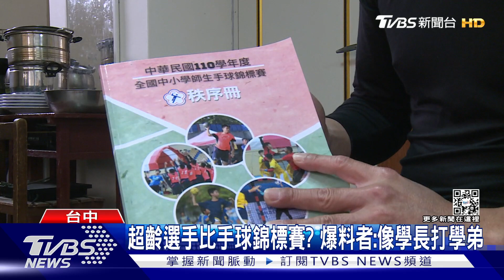獨家 超齡選手比手球錦標賽? 爆料者像「學長打學弟」｜TVBS新聞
全國中小學手球錦標賽爆出爭議，有民眾爆料三民家商派出超齡選手，就像是「學長打學弟」，爆料者翻出手冊強調「92年次9月以後出生」才能比，超齡選手是8月出生，對此三民家商回應，這屆是學籍制，喊冤表示球員也是受害者。